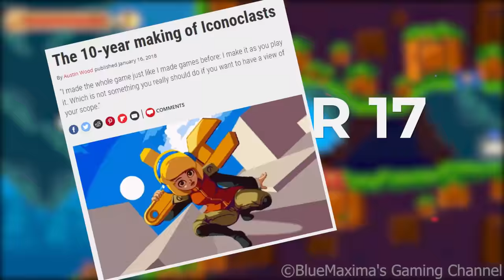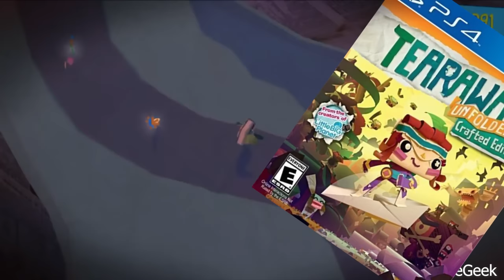20 Best PlayStation Vita Games of All Time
If you've ever been curious about Sony's forgotten child or just want to freshen up your handheld library, here are the best PlayStation Vita games you should check out, ranging from throwback indies to the JRPG that will consume everything within your life.

00:00 Intro
01:35 2064: Read Only Memories
02:24 Axiom Verge
03:10 Downwell
03:55 Iconoclasts
04:40 Shovel Knight
05:21 Super Meat Boy
06:11 Severed
07:01 Ultimate Marvel vs. Capcom 3
07:55 Guacamelee
08:42 LittleBigPlanet
09:27 Hotline Miami
10:16 Killzone: Mercenary
11:03 Gravity Rush
11:51 Tearaway
12:34 Spelunky
13:18 Darkest Dungeon
14:05 Uncharted: Golden Abyss
14:51 Velocity 2X
15:37 Rogue Legacy
16:20 Persona 4: Golden
17:46 Outro